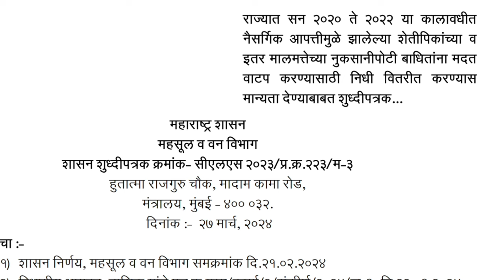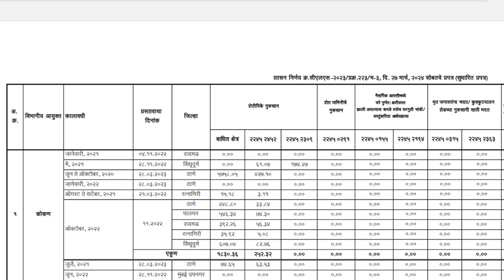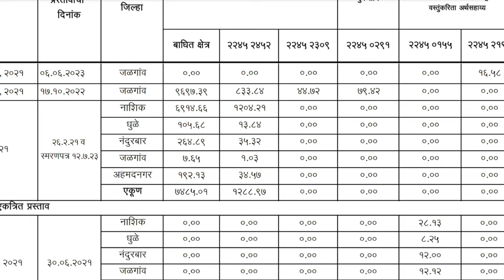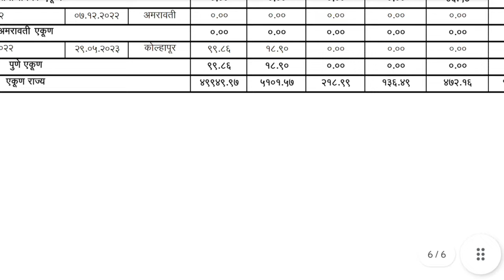pik vima 2023 | ativrushti nuksan bharpai 2024 maharastra | nuksan bharpai 2024 yadi/ list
pik vima 2023 | ativrushti nuksan bharpai 2024 maharastra | nuksan bharpai 2024 yadi | nuksan bharpai 2024 list

pik vima 2024 list
pik vima 2024 list maharashtra
pik vima 2024 hingoli
pik vima 2024 beed
pik vima 2024 Dharashiv